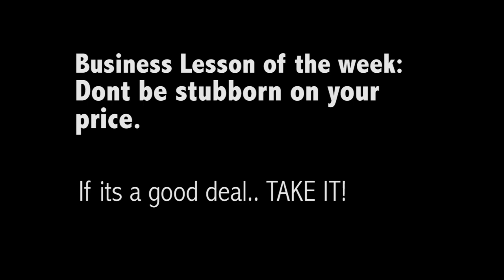How to make an EXTRA £100 a week selling on Ebay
On the road to financial freedom, there will be times that you check your bank account and you wonder where all that money went?

By finding cheap items on Facebook Marketplace and car boot sales and flipping them for big profits on Ebay can help facilitate your dreams along the way.

This video explains how I make an extra £100 a week (£400 per month) flipping on ebay.